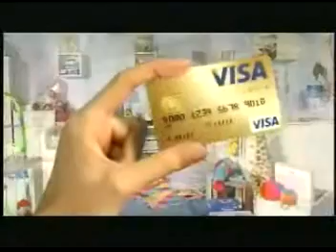intro copa sudamericana 2007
Del partido Audax vs Wilstermann. Lamento no editar de momento los videos ya que como se quemó mi disco duro, estoy ocupando uno de poca capacidad y estoy intentando salvar algunos archivos